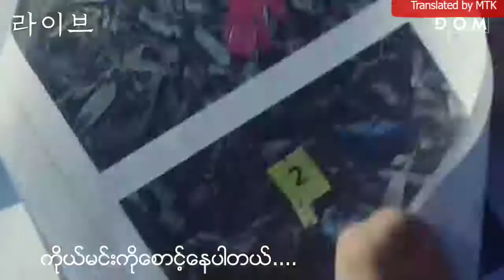[Lyrics]Someone like you-Exo-CBX[Myanmar]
Copy from facebook
mmlyricsfb